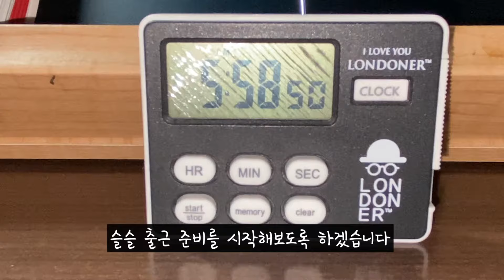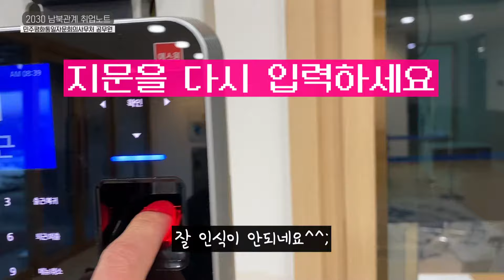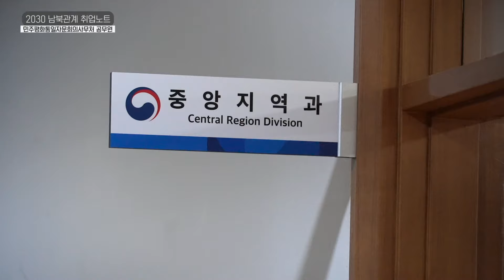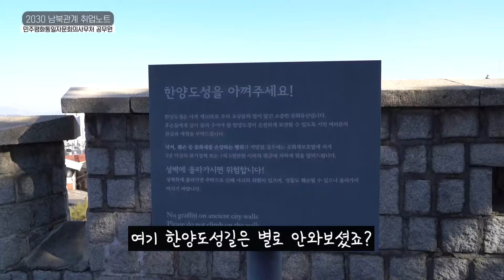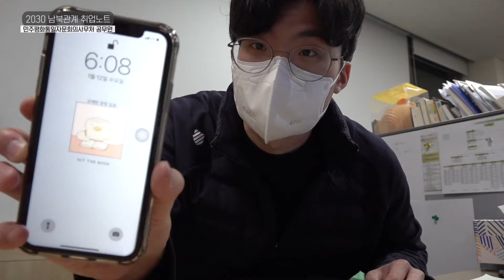7급 공무원이 되면...😏 취업 1년, 브이로그 Vlog (민주평통 생활은 이렇다!)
평화통일을 위해 일하는 공무원의 취업노트!
민주평화통일자문회의 사무처 막내인 이기훈 주무관은
어떻게 공무원이 되었고, 사무처의 하루 생활은 어떨까요?

4:06 오늘의 사무처 점심!
5:56 공무원 시험 합격 비결?
7:30 첫 월급?
8:21 올해 계획? ☺
10:49 공시생들에게 한마디!